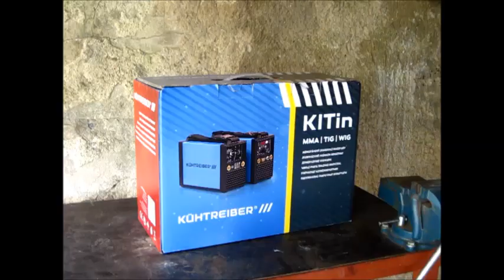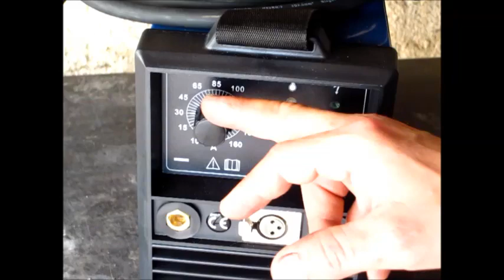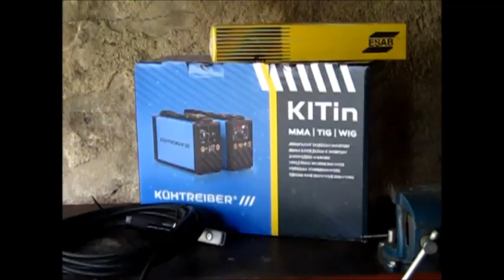Zvárací invertor KITIN 165, dobrá zváračka za prijateľnú cenu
Táto zváračka ma príjemne prekvapila. Kúpil som si ju z jedného dôvodu, že prácu s oceľou mám rád a chystám jeden seriál v ktorom bude tento zvárací invertor KITIN 165 hrať prim. Vlastne ... bude veľmi potrebný a to presne tak, ako napr. kotúčová brúska a iné hudobné nástroje :)